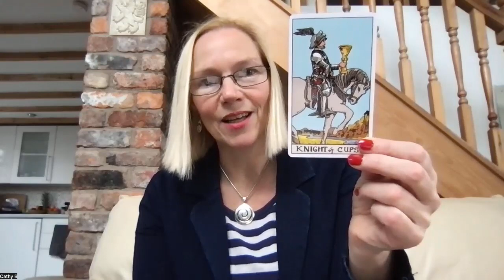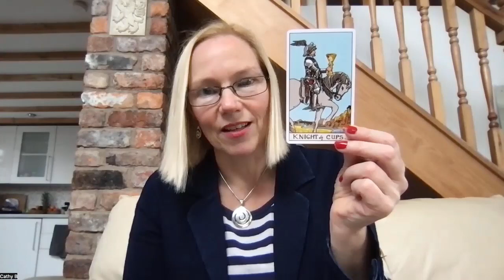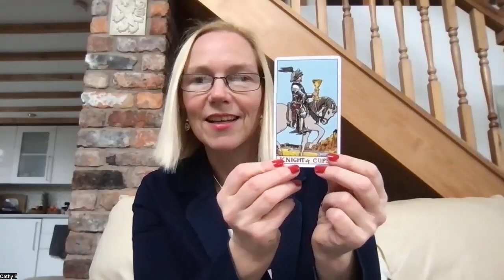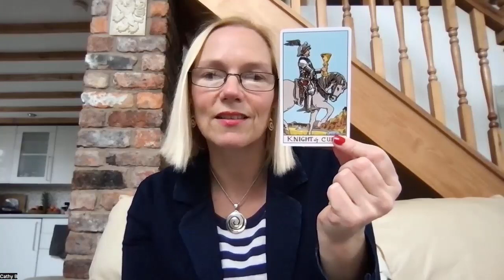Advent Tarot Message for the 22nd of December – The Knight of Cups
Is there a message of LOVE and romance here for you?

Ending soon…  LOW-COST SIX-WEEK 1-2-1 TRANSFORMATIONAL TAROT COACHING

I've been trialling a new coaching package to see what changes were possible for different people with a range of issues using tarot as a visual coaching tool for accessing unconscious blocks and patterns.

There have been some amazing breakthroughs in a really short time, so it’s been a wonderful success! There is definitely some magic in those cards (well, together we bring out YOUR magic!), and it seems there are no limits to how it can help!

It's deep and powerful but also a lot of fun.

The trial price is just £295 until the end of the year and then goes full price in 2023. So don't hang around… book soon!

I can’t wait to get the cards out for you! 😊